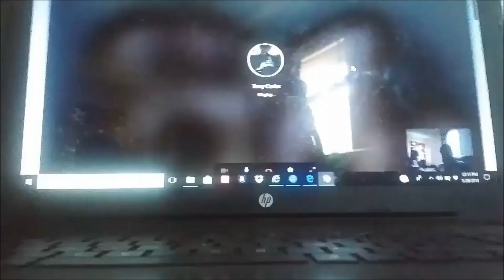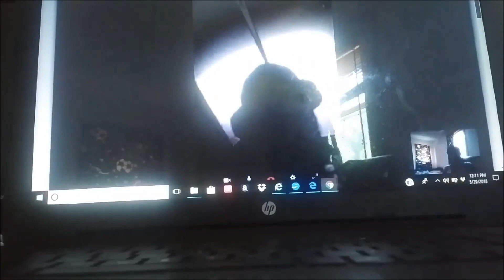EPIC SNAKE IN OUR HOUSE PRANK - SouLottaFun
This snake in the house prank has K. plant a rubber black mamba snake in the parents bedroom ceiling!  Will Supreme wonder how it got there?   K. pranks Preme with a snake in their bedroom.

Need to skip ahead?
Prank set up - [7:58]
Prank scare - [8:56]

Our family loves to do FAMILY CHALLENGES, FAMILY PRANKS, FAMILY TRIPS, FAMILY VACATIONS and FAMILY VLOGS.

Be kind.  This is a family channel.  Kid friendly comments only.  Harsh comments will be removed.

SouLottaFun SOCIAL MEDIA LINKS

CREDITS